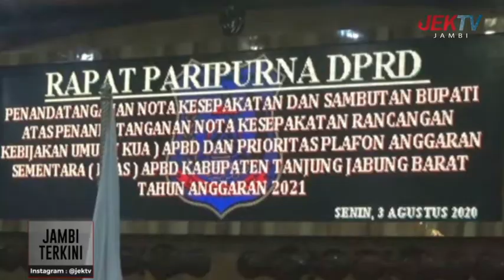DPRD TANJABBAR TANDATANGANI NOTA KESEPAKATAN KUA PPAS 2021